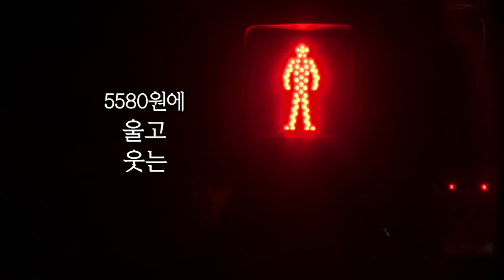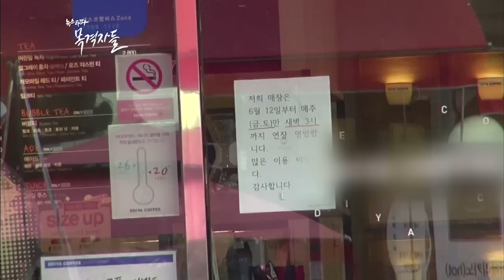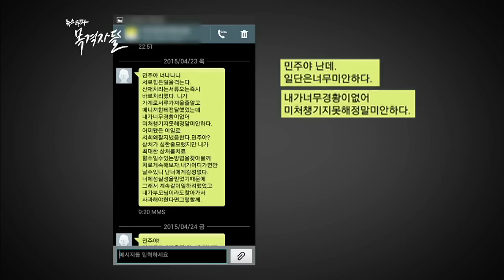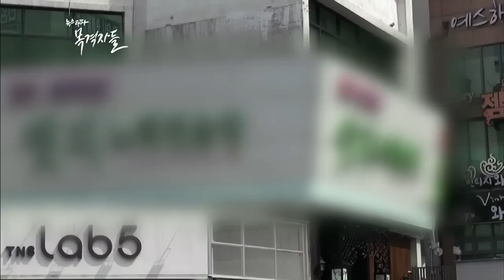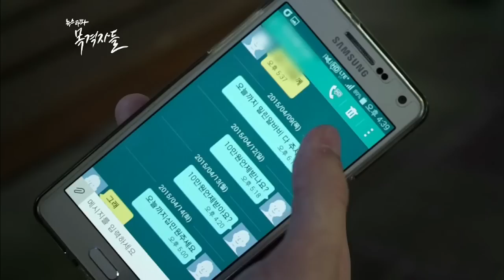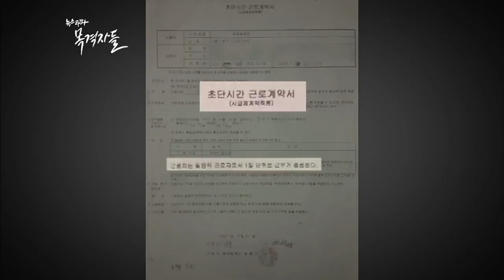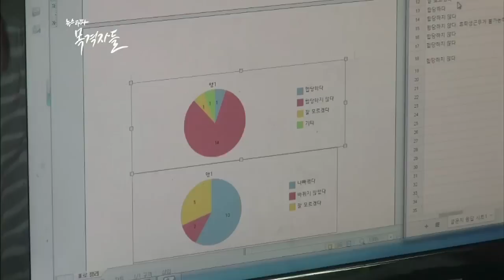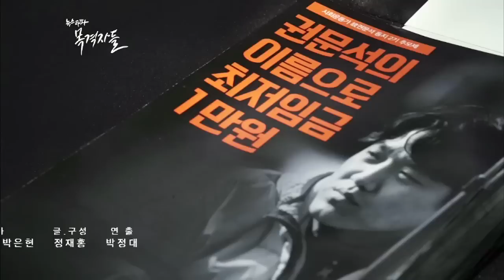뉴스타파 - 목격자들 13회 "2015년 대한민국 알바블루스"(2015.6.29)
2015년 대한민국 최저시급 5,580원. 현장에서는 이마저 지키지지 않는 경우가 많습니다. 불법해고, 폭언, 폭행 등 사업주의 갑질도 공공연합니다. 청년실업이 일반화된 이 후 생존수단이 된 아르바이트. '목격자들'이 알바의 현실을 취재했습니다.